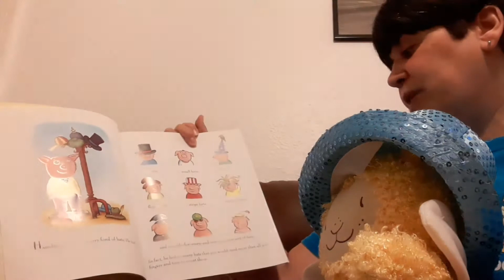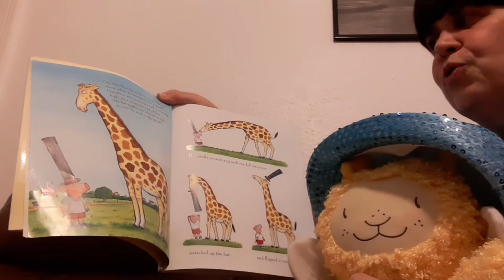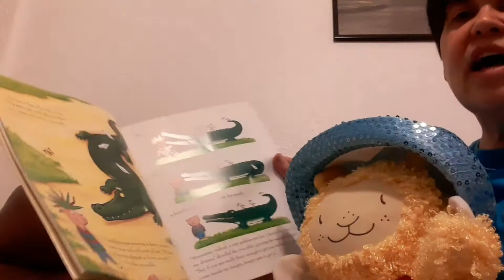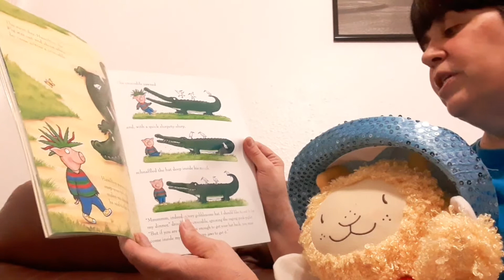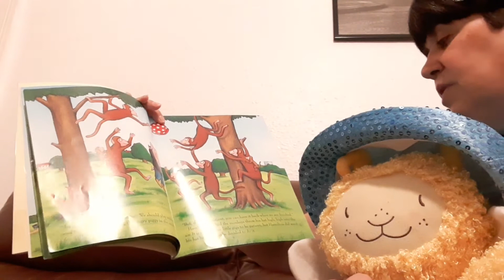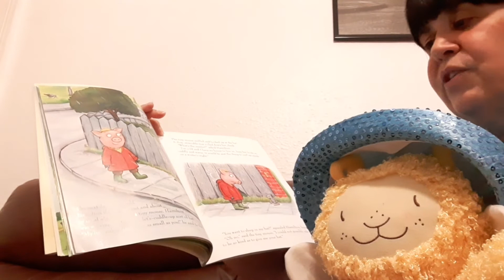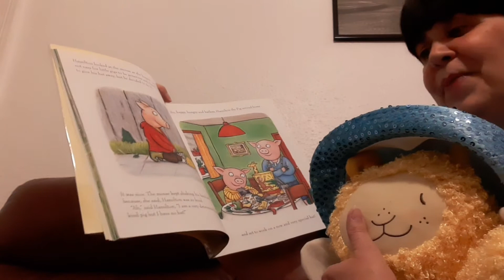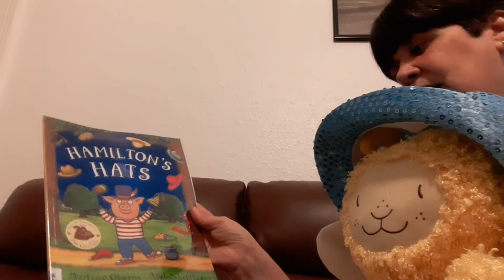South Ayrshire Libraries Bookbug session with Maureen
Join Maureen from South Ayrshire Libraries as she gives a special Bookbug session from home. The session features songs, rhymes and the book ‘Hamilton's Hats’ written by Martine Oborne, illustrated by Axel Scheffler – published by Macmillan Children's Books.